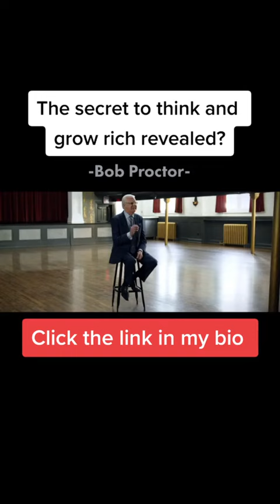The secret revealed - Think and grow rich - A must read!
My goal is to offer insights, inspiration, ideas, systems, strategies, wealth creation and mentorship to keep you motivated so that you can achieve your goals and follow your dreams. What ever they are and where ever they may lead!

SHARE YOUR WISDOM!

This channel specifically created for sharing information about success principles, successful lifestyle, entrepreneur mindset, motivational videos motivational speech, inspirational videos, self-help, self-development, book reviews, entrepreneurship, mindset mastery, subconscious mind, the law of attraction, success secrets, wealthy lifestyle, Wealth Mastery, social skills, a love for wildlife and volunteering etc.

Steve Entwistle - Entrepreneur, Social Media Influencer, Consultant, Coach, and Mentor.

Thank you for supporting my channel so I can continue creating free content!

Such material is made available to advance understanding of ecological, political, human rights, economic, democracy, scientific, moral, ethical, and social justice issues, etc. It is believed that this constitutes a 'fair use' of any such copyrighted material as provided for in section 107 of the US Copyright Law. In accordance with Title 17 U.S.C. Section 107, this material is distributed without profit to those who have expressed a prior general interest in receiving similar information for research and educational purposes. I do not claim any ownership of this content, If the owner of this content wants to remove this video from this channel, I'll remove it immediately, please contact me at before throwing any strike against this channel.